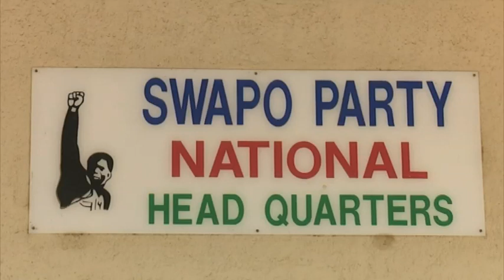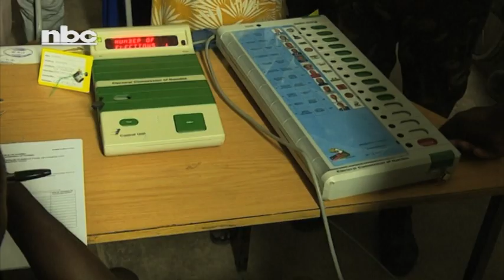SWAPO to announce candidate for Otjiwarongo by-election-NBC